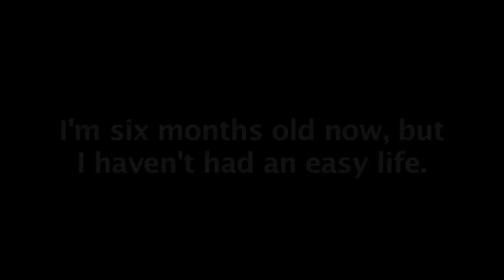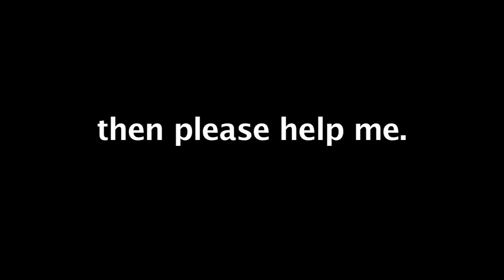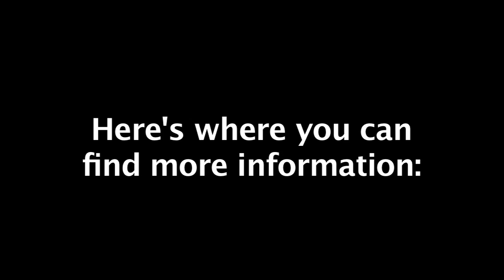Krazy for Kramer Against All Odds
Born with genetic deformities due to backyard breeding, this sweet, little pup continues to defy the odds and overcomes all his medical issues.